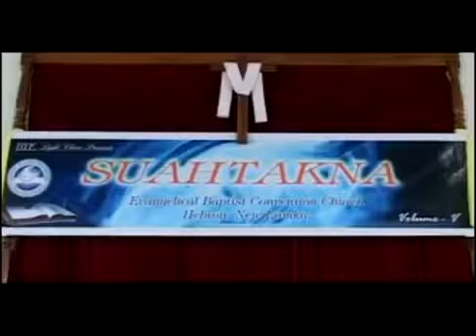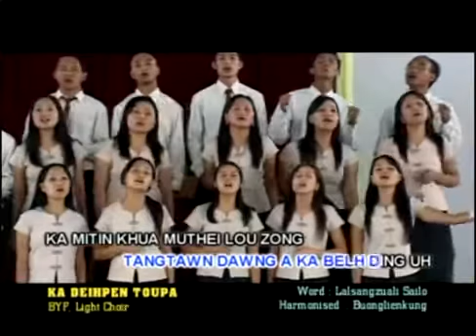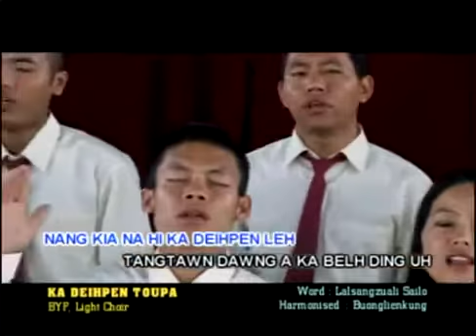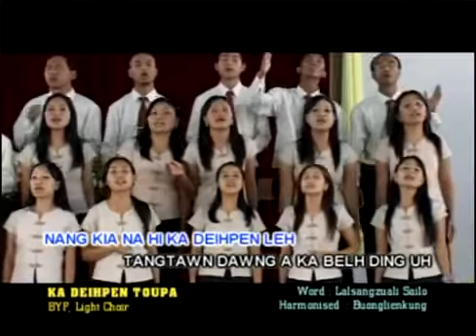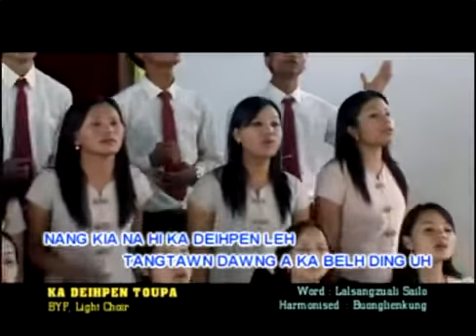03 Ka deihpen Toupa ~ BYF Hebron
138 KA DEIHPEN TOUPA  ~ Lalsangzuali Sailo
1. Hiai bangtan kum tam hon pitu,
Ka Toupa kei di’n hoih na tel e;
Non vualzawlna’te ka genseng kei,
Kipahna leh tangtawn hinna tawh.
Nang tellou in zaw mitphiat kal leng,
Ka hing zoukei ka bahnawn zel;
Nang kia na hi ka deihpen leh,
Tangtawn dawng a ka hon belh ding.
2. Ka maimit chiim kei mahleh zong,
Khalam mit in a chiim mang Jesu;
Phamoh kei  bangteng tung mahleh,
Tangtawn van khua ah honpi tung ding.
3. Ka kinepna leh khamuan na,
Ki-ngakna lam-et dang ka nei kei;
Ka pum in nei in kong kipia khia,
Na angsung muanna ka hon zuan hi.
4. Natna leh haksatna khovel,
Buaina leh lungkhamna gam ah zaw;
Ka ngai sem ka tou ka mang Jesu,
Na kiang ah lenkal ka ngaklah ngei.